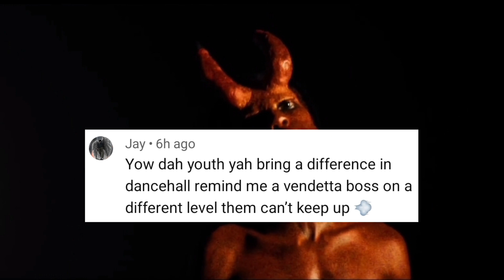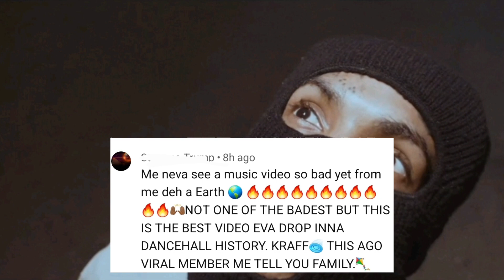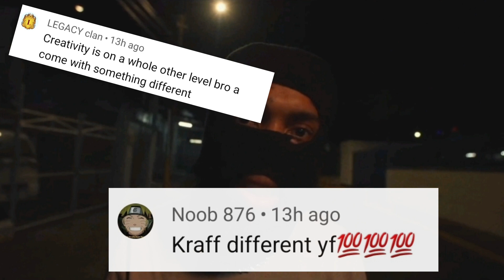Has Kraff SELL HIS SOUL and Turn a RAPPER? (IMMORTAL) Full Review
Dancehall artiste Kraff new music video Immortal